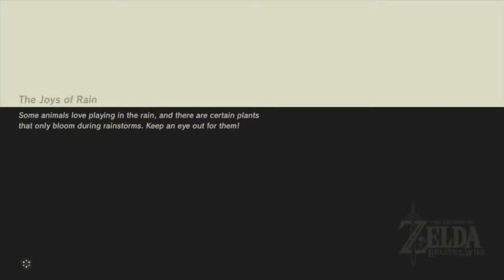LoZ: Breath of the Wild - Part 1 - Cooking with Ninja Link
Welcome to a little side project of mine. I know I don't say much but please bear with me. Moving towards getting more comfortable in front of the mic on my own is the entire reason I'm recording these solo sessions.